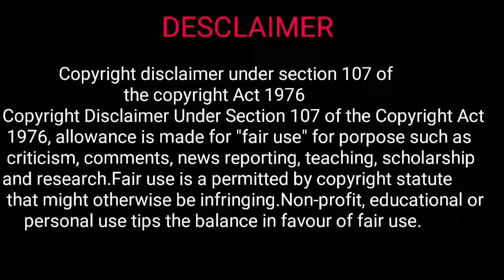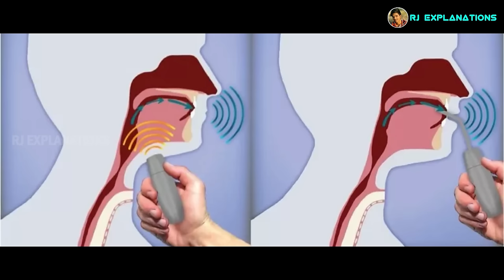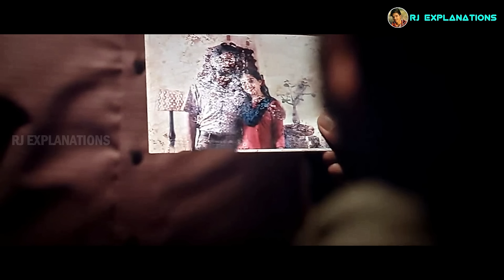Abraham Ozler Movie Explained in Telugu | Abraham Ozler Ending Explained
Abraham Ozler Movie Explained in Telugu | Abraham Ozler Ending Explained | Abraham Ozler in Telugu | RJ Explanations

Abraham Ozler Is an Crime, Drama, Mystery. Revolves around the personal and professional lives of veteran cop Abraham Ozler, ACP Trichur, who at one time has to take up a serial killing case and the mysterious hunt begins.